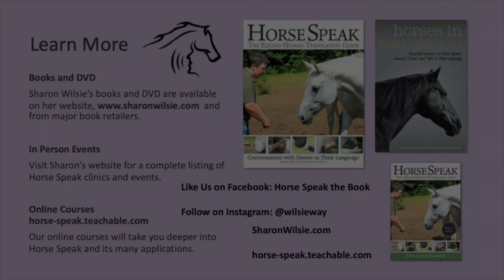Horse Speak® and Sure Foot® May 11, 2020